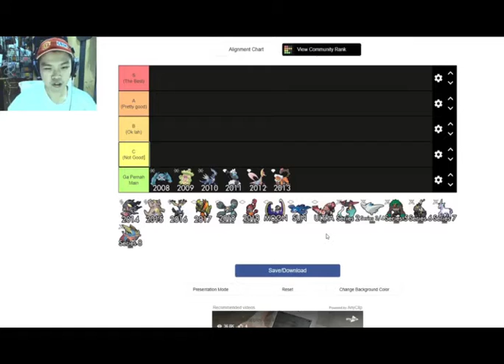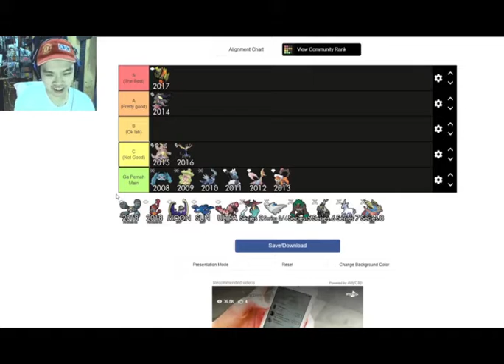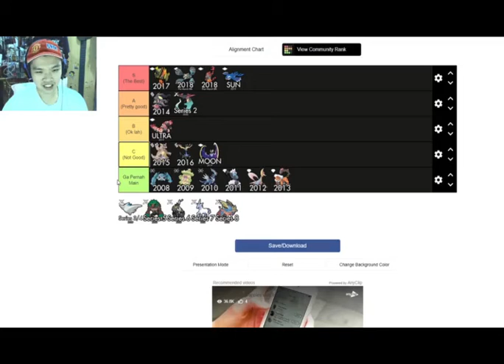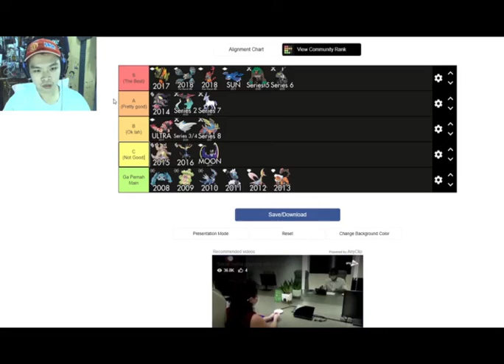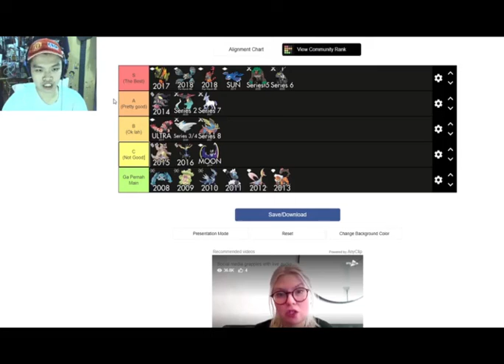Format-Format VGC Rated by Magnetman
Mungkin penasaran format-format VGC menurut gw? kali ini gw akan menilai segalanya+ penjelasan.